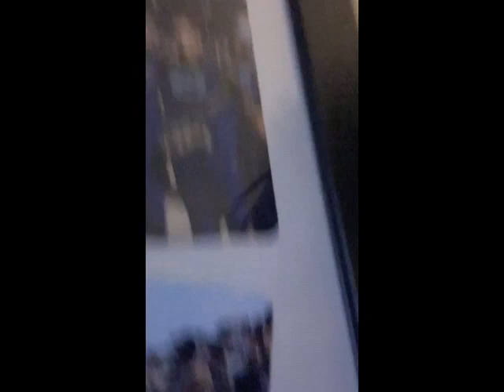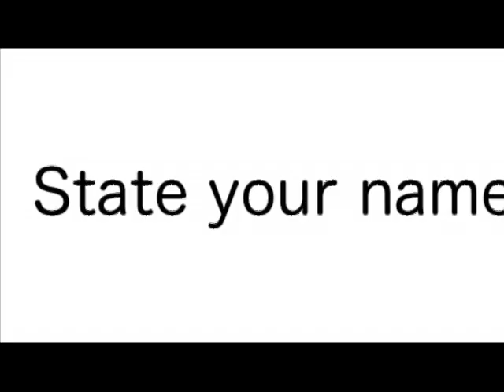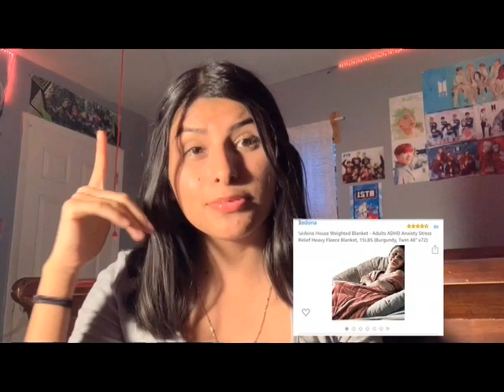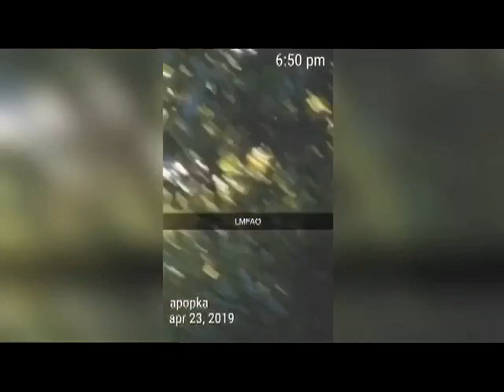THE VIDEO DIARIES 2020 COLLECTION VOLUME 8